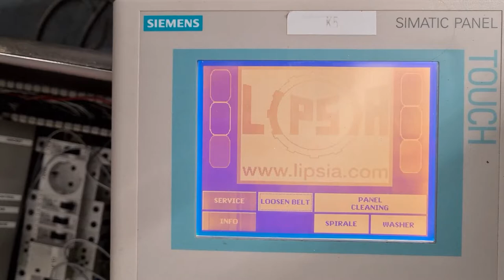Lipsia Spiral Freezer 24 tiers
Used Lipsia Spiral freezer with 24 tiers. East entry height 700 mm, north exit height 4680 mm. Total belt width is 846 mm, effective belt width 800 mm and maximal product height 118 mm. Scanbelt S.201 open radius belt with belt washer. Evaporator 4x Guntner S-GFN 050C/810-E with 4 fans each. This spiral is complete with side and top panels.